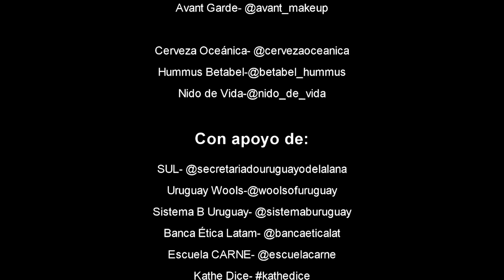Fashion Manifesto #2 - MOLA FASHION WEEK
En Viña Edén, Maldonado, Uruguay se llevó a cabo nuestro Fashion Manifesto, típico de Universo MOLA.

Conoce a las marcas de este segundo desfile:
Floralia, Uruguay
Tarpui, Colombia y Disparate, Colombia
Adriana Duque Jewelry Art, Colombia - Uruguay
Marí Madá, Uruguay
Uruguay de Campo, Uruguay

Calzado: Boobamara, Argentina & Marí Madá, Uruguay
Accesorios: Chiaramo, Uruguay

Audiovisual por Lucía Rodriguez.
Edición Elian Gomez.

Universo MOLA es el movimiento internacional de moda sostenible latinoamericana, un programa de la Fundación Entres Soles y Lunas

CONVERSEMOS:
¡Síguenos!